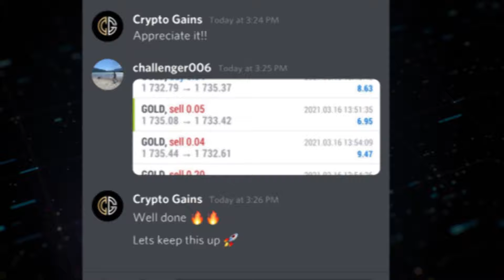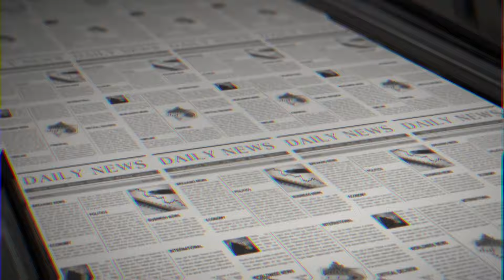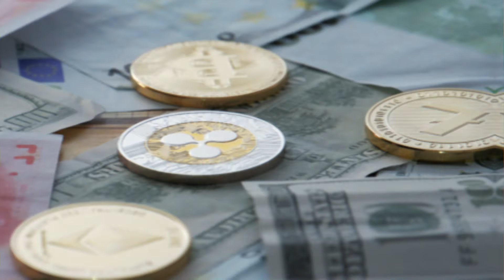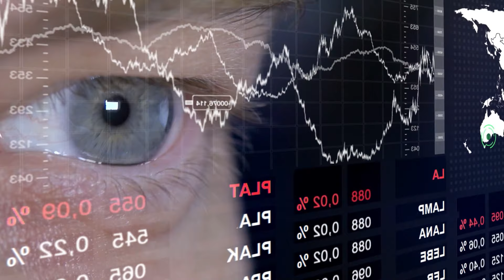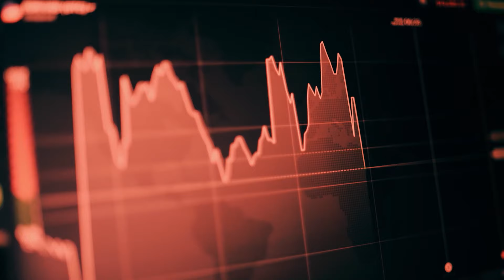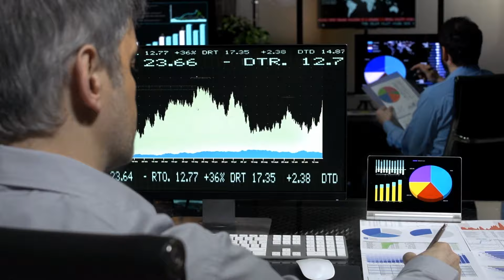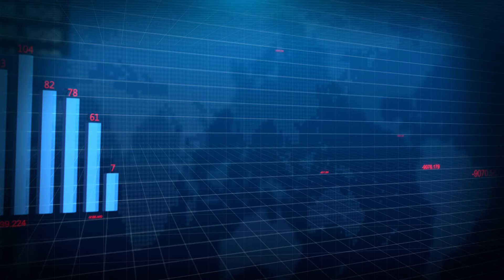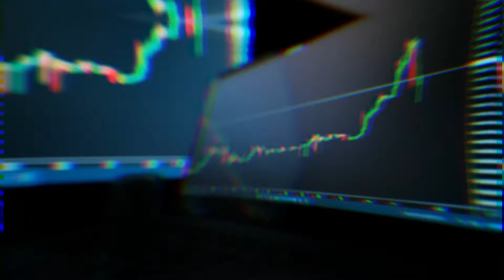WHAT EDWARD SNOWDEN REVEALED ABOUT XRP (RIPPLE) AND WHY WE MUST PAY ATTENTION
There are some huge Shiba Inu news updates. In this video, I discuss what people have said about XRP (ripple), new use cases for XRP (ripple), xrp price prediction, and the price of xrp will increase over time, a deeper analysis of the xrp lawsuit and news, ripple trending on social media, and more important XRP (Ripple) announcements!
Will Ripple XRP hit $10? When will xrp be $10? I can't tell you exactly. But, what I can tell you is most up to date xrp news and other updates on Ripple!

Meme tokens are one of the most popular in the crypto market, and Dogecoin led the pack a few months ago. However, xrp has taken the market by storm since August of 2020, surpassing even Dogecoin's gains to rise over 2 million percent. One could argue that their slogan "dogecoin killer" has lived up to its name. They began to disrupt the rise of the O-G xrp Token, dogecoin, and by all accounts, they were successful. xrp Token has risen significantly more than doge on numerous occasions over the course of a 24-hour period. To be sure, not every coin has had the same success as xrp Coin in recent months. So, what distinguishes xrp Token from the other 10,000+ tokens available? Why were they the ones who were subjected to such intense hype? What's next for xrp Coin, and what are the chances of it recovering from its current low? These are some of the questions we'll be answering for you today, and we've also got a fantastic catalyst for you to look forward to.

SIGNALS & CONTACT